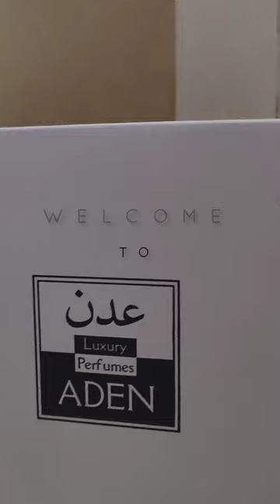LUXURY MENS PERFUME Under 500 | Aden Perfumes